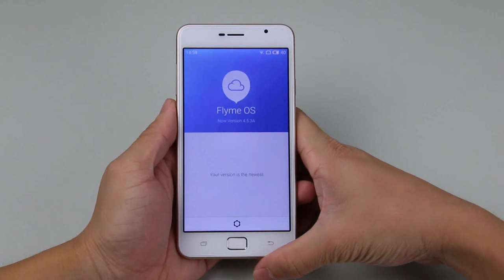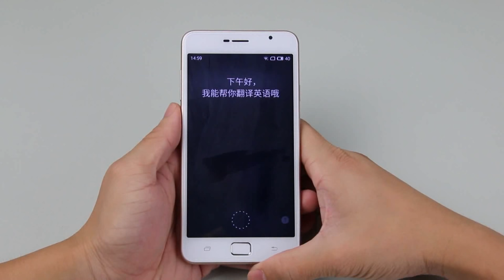Flyme OS From MEIZU Could Be Used In Blackview Alife P1 Pro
Blackview Alife P1 Pro will be able to the Flyme OS of MEIZU